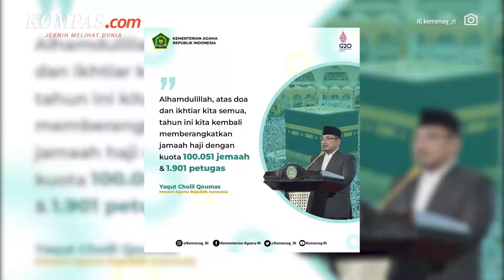Daftar Kuota Haji Setiap Provinsi di Indonesia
Menteri Agama (Menag) Yaqut Cholil Qoumas menetapkan alokasi kuota Haji 2022. Penetapan kuota haji itu dilakukan dengan meneken Keputusan Menteri Agama KMA No 405 tahun 2022 tentang Kuota Haji Indonesia tahun 1443 H/2022 M pada Jumat (22/4/2022).

Keputusan tersebut nantinya akan menjadi pedoman seluruh jajaran Ditjen Penyelenggaraan Haji dan Umrah serta Penyelenggara Perjalanan Ibadah Haji Khusus dalam melakukan finalisasi penyediaan layanan jemaah haji Indonesia. Sebelumnya, Kementerian Agama telah menetapkan kuota haji yang akan diberangkatkan tahun ini yakni sebanyak 100.051 jemaah haji.

VJ: Kompas TV/ Dedy Rizky Ginting, Mutie Aryanti
Penulis : Alinda Hardiantoro
Penulis Naskah: Musayadah Khusnul Khotimah
Narator: Musayadah Khusnul Khotimah
Video Editor: Armitha Sathi Devi
Produser: Yusuf Reza Permadi